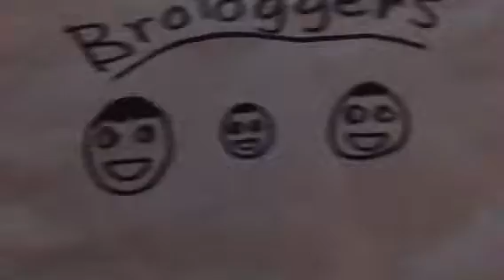Minecraft. Spleg PS3